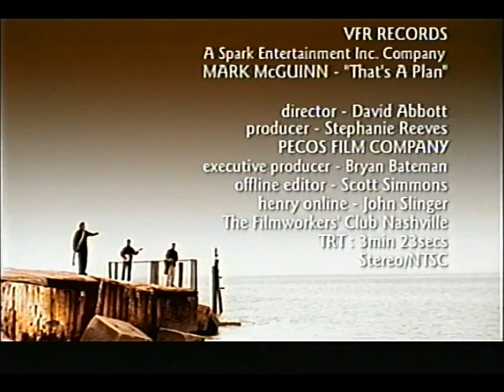Mark McGuinn That's A Plan